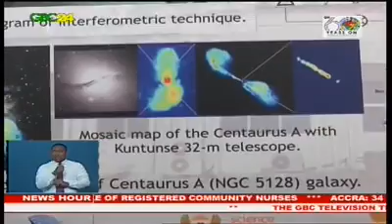Akufo-Addo inaugurates 1st Radio Astronomy Observatory in West Africa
President Akufo-Addo has inaugurated the first Radio Astronomy Observatory in West Africa at Kuntunse near Accra. This means Ghana has joined the club of prestigious countries that have been able to deploy radio scientific technology to detect the movement of planets, galaxies and other bodies in the universe. Inaugurating the Astronomy Observatory President Akufo-Addo said his government will make available the needed resources to develop the human capital of the country for the national space development programme.